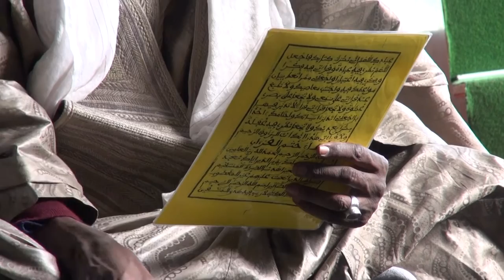Xatnoul Alhourane Serigne Khabane Mbacké mom Serigne Fallou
Salaam Mbokk talibéyi. La commission culturelle de Keur Serigne Touba Aulnay vous  le fermeture du coran de Serigne Khabane Mbacké mom Serigne Fallou Mbacké